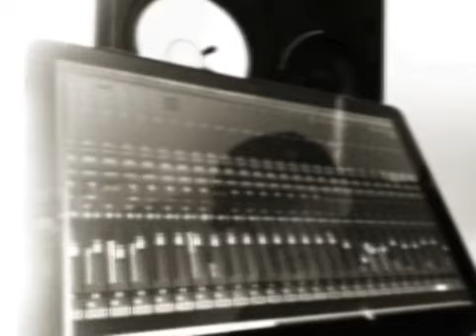Jason Swensen-Studio Week 4 "Stars Collide"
Studio blog week 4!